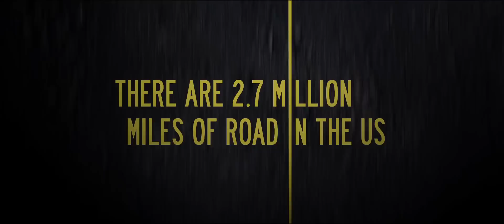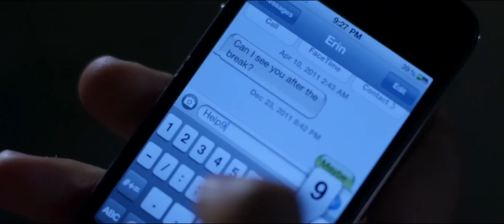Roadside (2013) - Official Trailer [HD] Horror Movie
Roadside - Official Trailer ** The unseen killer is a fascinating horror concept, and "Roadside" seemed to create a great mesh between "ATM" and "Wrong Turn", coming from the "Madison County" producer (great trailer as well,
The PLOT: Dan Summers and his pregnant wife, Mindy, have taken the wrong road. Now they fight for their lives when they are held hostage in their car by an unseen gunman.
No 911, nobody around to help. It's a surviving game.

Starring: Ace Marrero, Katie Stegeman, Lionel D. Carson, Jack Curenton, Marshall Yates, Alan Pietruszewski and Brad Douglas
Written and Directed by: Eric England

"roadside trailer" "roadside movie" "horror movie" "wrong turn" ATM survival unseen killer maniac "Ace Marrero" "Katie Stegeman"